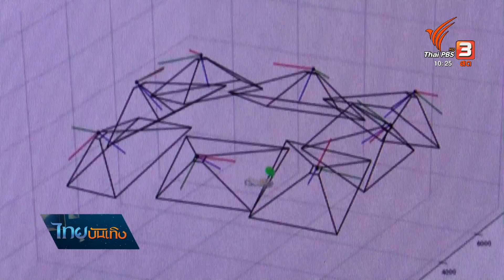ผลวิจัยชี้สุนัขรับรู้ได้ว่าใครจริงใจหรือหลอกลวง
แม้จะถูกเรียกเป็น "เพื่อนที่ดีที่สุดของมนุษย์" หากตลอดหลายพันปีที่ผ่านมา คนเราก็ได้แต่เดาว่าเจ้าสุนัขคิดอะไร และเข้าใจการแสดงความรักของมนุษย์หรือไม่ หากล่าสุดนักวิจัยก็พบข้อพิสูจน์ว่าเจ้าเพื่อนสี่ขาสามารถรับรู้ได้ว่ามนุษย์คนไหนจริงใจหรือหลอกลวง